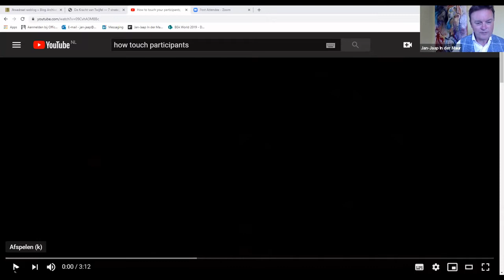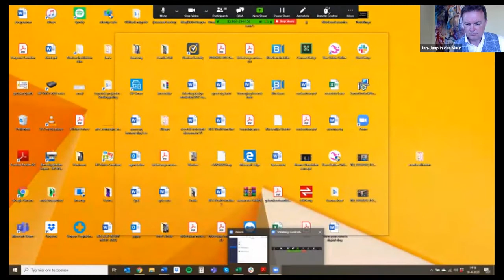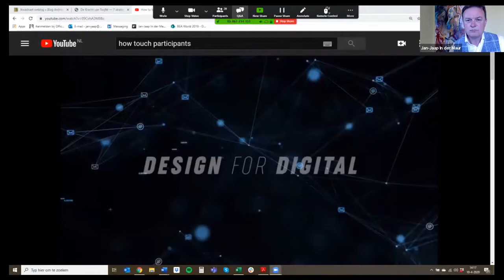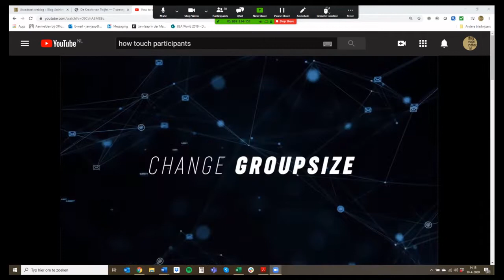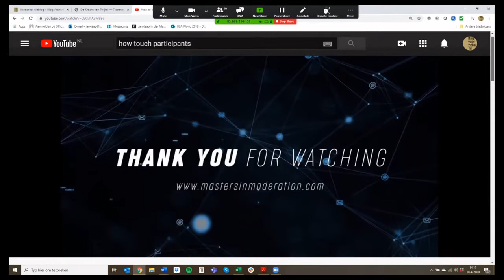Online Keynote: How to touch people, when your event is virtual by Jan-Jaap In der Maur (10.04)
When your event goes virtual, be sure to avoid the most important pitfalls. In this session, you can ask meeting designer Jan-Jaap In der Maur (Masters in Moderation) anything on interaction, engagement and how to make your participants feel that you genuinly reach out to them, even though you can’t touch them physically.

In preparation to this session, here’s some ideas, to make your virtual event about people, not about technique only

Feel free to bring your personal case to the session. JJ will be happy to come up with design ideas. More generic questions are also welcome!

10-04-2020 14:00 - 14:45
Hosted by: Jan-Jaap In der Maur

- An Online Community with over 6000+ event professionals powered by NetworkTables and Eventbranche